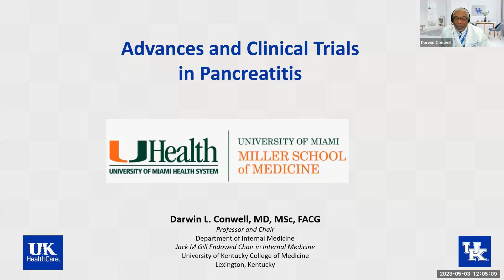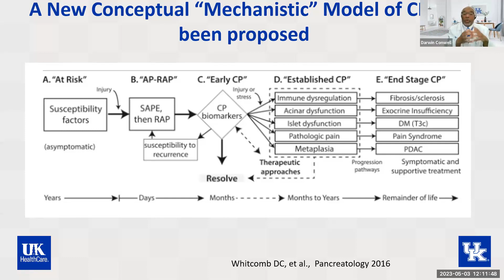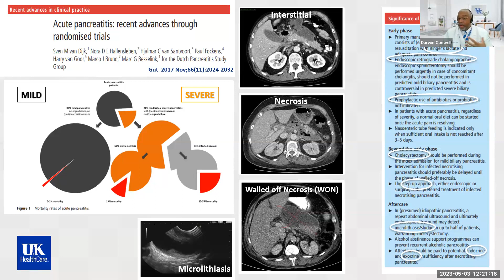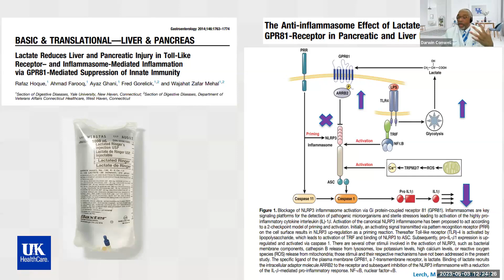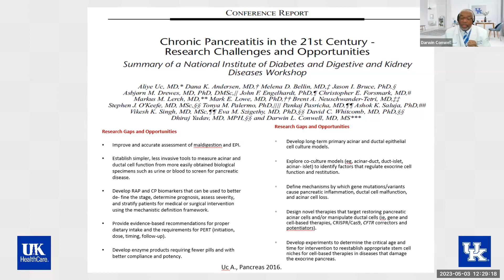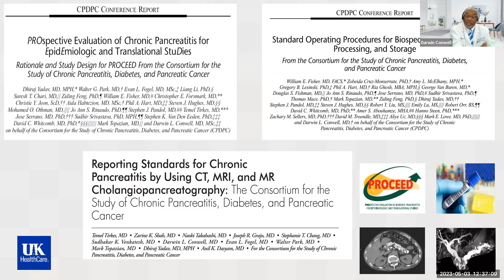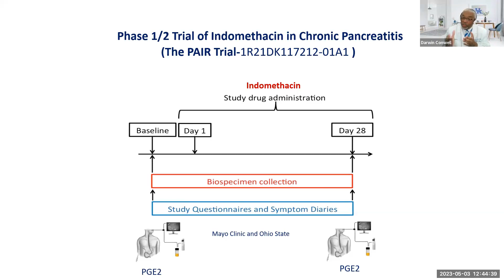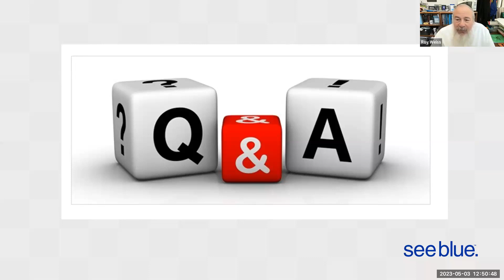Grand Rounds 2023.05.03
“Advances in Clinical Trials in Acute and Chronic Pancreatitis”

Presenter: Darwin Conwell, MD, MSc, FACG
Title: Professor and Chair Department of Internal Medicine

Medical Grand Rounds for The University of Miami - Department of Medicine on May 3rd 2023.